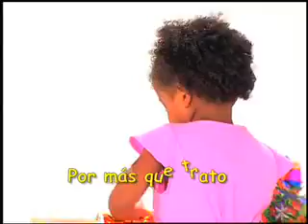Panamericana Feliz dia Mama Niña (Peru 2008)